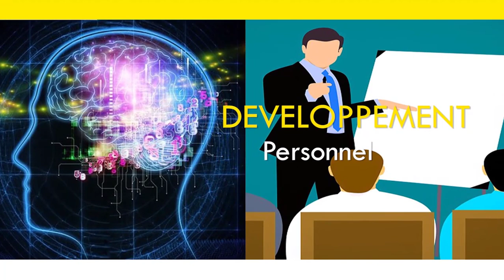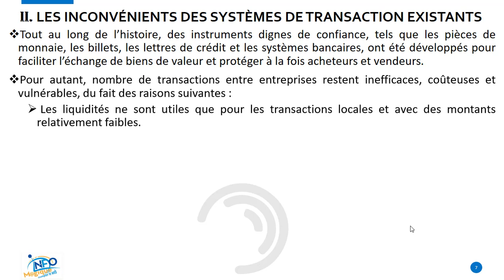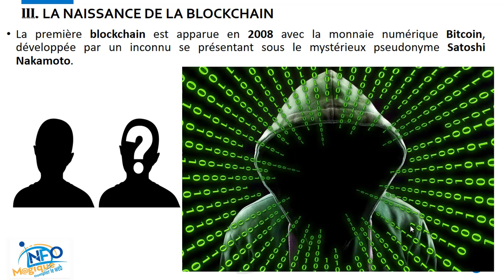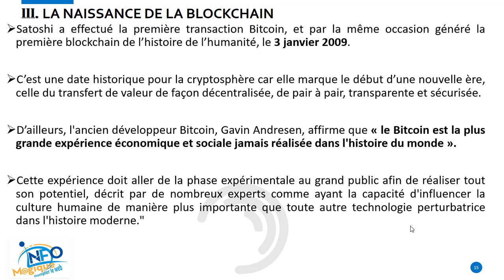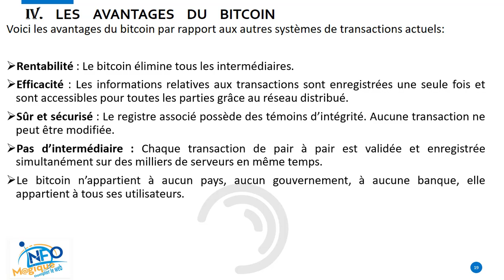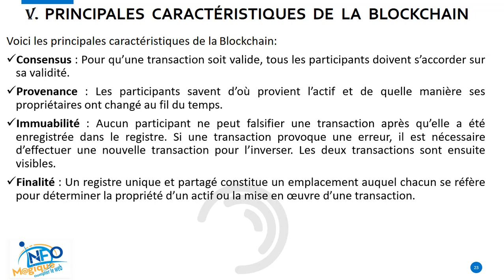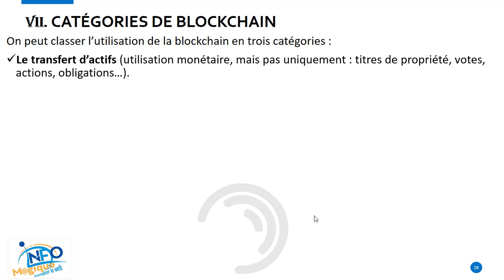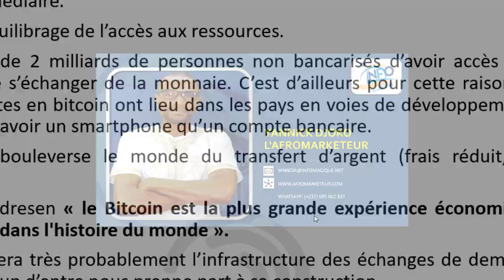Comprendre la Blockchain et la Crypto-monnaie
Dans cette vidéo, Je vais détailler pas à pas tous ce qu'il y'a à savoir sur la Blockchain et le lien qu'elle a avec le Bitcoin et la Cryptomonnaie.